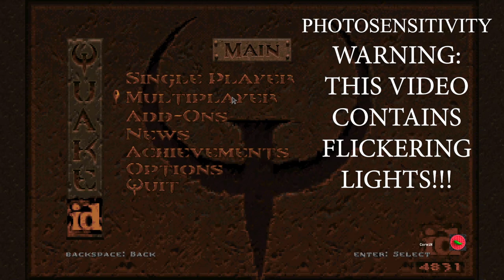Quake + ANOTHER MOST GLORIOUS SEMI-OFFICIAL MAP PACK! -- Let's Play Quake (Terra Add-on)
Quake time! Quake time! Terra! It's another add-on, and the maps are FREAKING AMAZING! Let's play Quake!
 Let's play Quake!

any comments or suggestions.

Steam description of Quake:

Developed by the award-winning id Software, Quake® is the ground-breaking, original dark fantasy first-person shooter that inspires today’s retro-style FPS games. With Quake (Enhanced), experience the authentic, updated, and visually enhanced version of the original.

Experience the Original Game, Enhanced

Enjoy the original, authentic version of Quake, now with up to 4K* and widescreen resolution support, enhanced models, dynamic and colored lighting, anti-aliasing, depth of field, the original, atmospheric soundtrack and theme song by Trent Reznor, and more. There’s never been a better time to play Quake.

Play the Dark Fantasy Campaign

You are Ranger, a warrior armed with a powerful arsenal of weapons. Fight corrupted knights, deformed ogres and an army of twisted creatures across four dark dimensions of infested military bases, ancient medieval castles, lava-filled dungeons and gothic cathedrals in search of the four magic runes. Only after you have collected the runes will you hold the power to defeat the ancient evil that threatens all of humanity.

Get the Original & New Expansion Packs

Quake also comes with both original expansion packs: “The Scourge of Armagon” and “Dissolution of Eternity,” as well as two expansions developed by the award-winning team at MachineGames: “Dimension of the Past,” and the all-new “Dimension of the Machine.”

Discover the All-New “Dimension of the Machine” Expansion

In the deepest depths of the labyrinth lies the core of lava and steel known only as The Machine. Crusade across time and space against the forces of evil to bring together the lost runes, power the dormant machine, and open the portal hiding the greatest threat to all known worlds—destroy it...before it destroys us all.

Enjoy Online & Local Multiplayer and Co-op

Fight through the dark fantasy base campaign and expansions in 4-player online or local split-screen co-op, and compete in pure, retro-style combat with support for 8-player (online) or 4-player (local split-screen) matches. Featuring dedicated server support for online matchmaking and peer-to-peer support for custom matches.

Download Additional, Free Mods & Missions

Expand your experience with free, curated, fan-made and official mods and missions such as Quake 64, which is available to download and play now. More fan-made and official mods and missions coming soon.

Play together With Crossplay

Play the campaign and all expansion packs cooperatively or go toe-to-toe in multiplayer matches with your friends regardless of platform! Crossplay is supported among PC (controller-enabled), Xbox One, Xbox Series X/S, PS4, PS5 and Nintendo Switch.

Get the “original” and “enhanced” Versions

Play whichever version of Quake you prefer. Ownership of Quake gives you access to Quake (Original), the fully-moddable, untouched version of the game that has been available for years , and Quake (Enhanced), the recently released version of the game with improved visuals, curated add-ons, enhanced multiplayer support, crossplay, controller support, and more.

*Maximum display resolutions vary by platform.